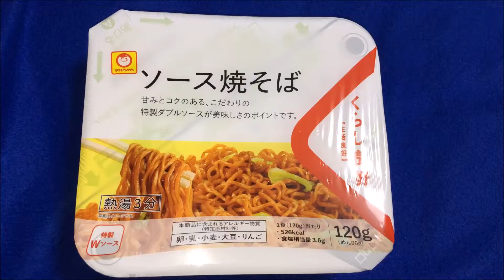ﾏﾙちゃん ｿｰｽ焼きそば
はじめて行ったスーパーで見つけました。